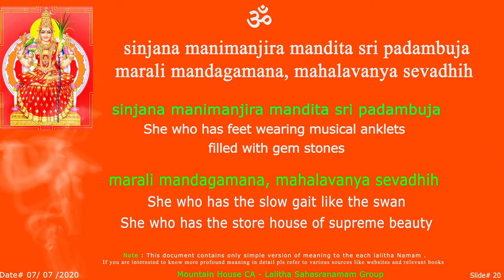LS - Sinjana Sloka-20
Please Join here
Time : Every Tuesday @ 11 AM PST.